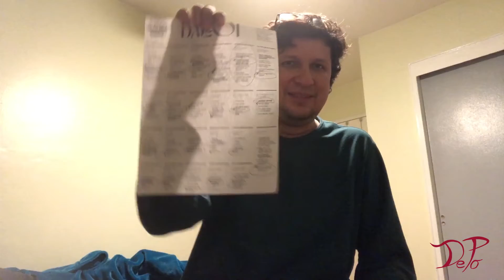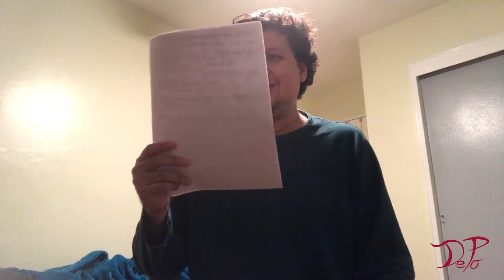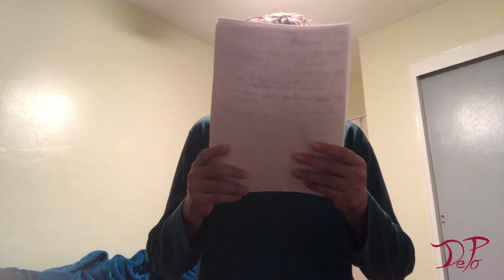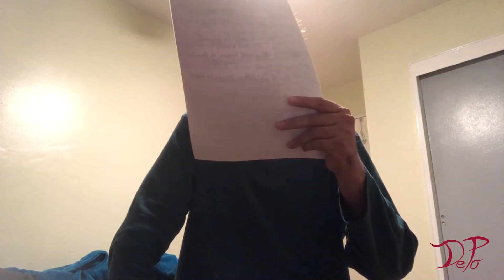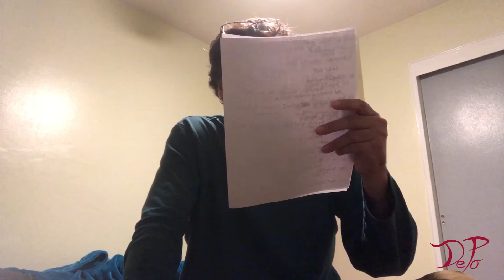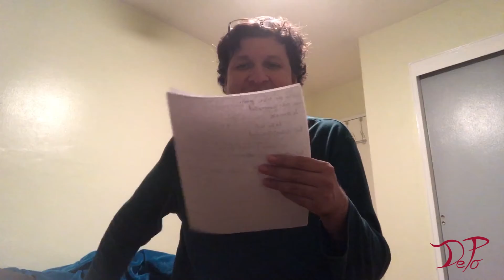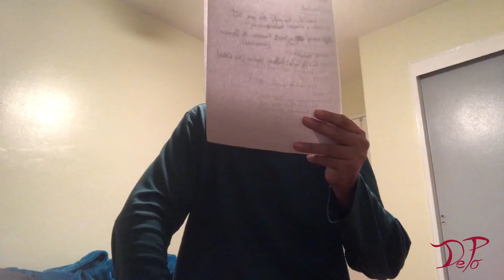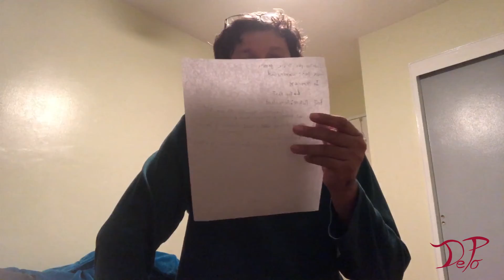The 93th Academy Awards Thoughts | The Blogging Plaza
Another year for the Oscars, and this time they face the challenge of how they will hold up a celebratory event during Pandemic Times. And the solution is. with mediocrity.

This is my vlog sharing my thoughts of the 93th Academy Awards where I talk about the winners, the losers, Tyler Perry, the questionable order, the lack  of spark, the preaching, the memoriam express, and the cheap lack of movie clips further disbelieving a prize's worth.